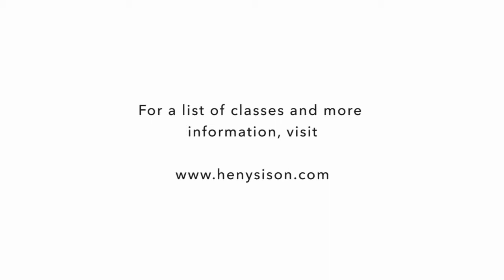Beyond Pho and Spring Rolls - Minh Ta Takes Us On A Walk In The Streets of Saigon